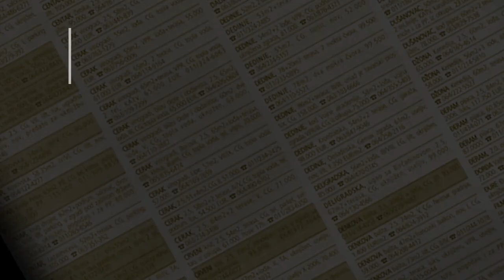prodaja stanа Zarkovo Trgovacka 60m - Beograd Cukarica